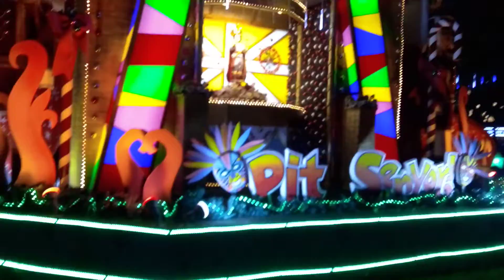CHRISTMAS @ FUENTE OSMEÑA OVAL SA CEBU P2